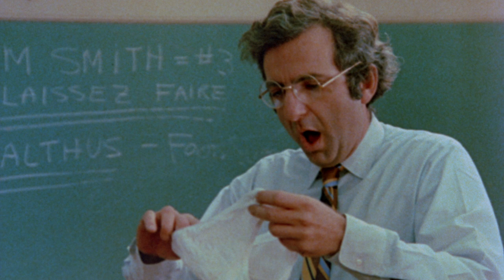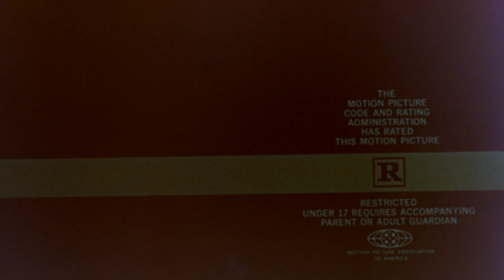Switchblade Sisters Original Trailer (Jack Hill, 1975)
THE WILDEST GIRL GANG THAT EVER BLASTED THE STREETS!

From Jack Hill, legendary director of Spider Baby, Coffy, Foxy Brown, and The Swinging Cheerleaders comes another iconic cult classic, Switchblade Sisters!

Lace (Robbie Lee), the leader of inner city girl gang The Dagger Debs, meets her match when new girl Maggie (Joanne Nail) moves into the neighborhood. Mistrust and conflict turn to friendship as the girls end up in Juvenile Detention together at the mercy of abusive guards. Meanwhile, The Dagger Debs’ male counterparts The Silver Daggers have to contend with the arrival of a new gang, led by the villainous Crabs (Chase Newhart). But when the girls get back on the streets, a planned retaliation strike in tandem with The Silver Daggers backfires and puts Lace in hospital. Maggie assumes control, teaming up with Muff (Marlene Clark) and her gang of African-American militants from across town to declare all out war. But there’s a traitor in their midst…

Filled with sharp, clever dialogue and tongue in cheek humor, this Shakespeare-influenced girl gang/women in prison/action movie medley is a stone cold grindhouse classic!